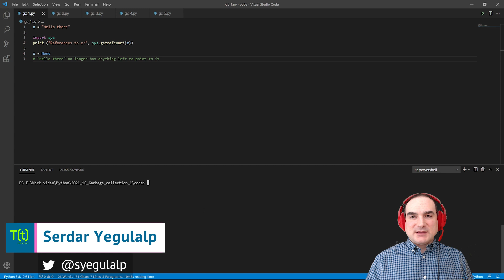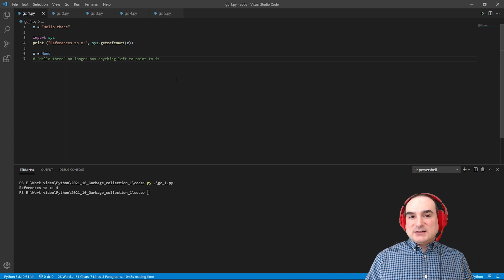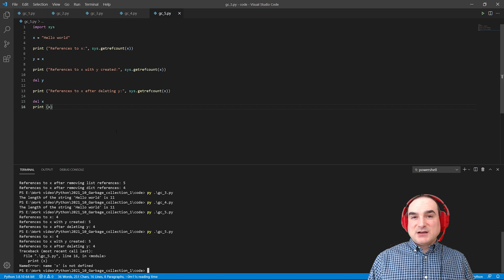How Python automatically manages memory: Python memory management, Part 1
Memory management in Python is handled automatically behind the scenes by the Python runtime, leaving you free to concentrate on the actual problem you're solving. Learn how Python's runtime manages memory for objects by way of reference counting.